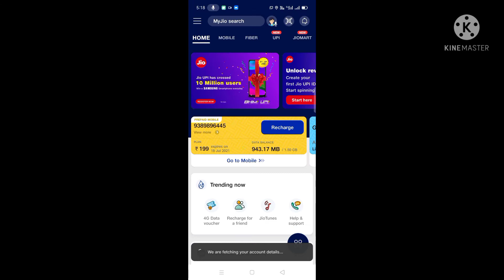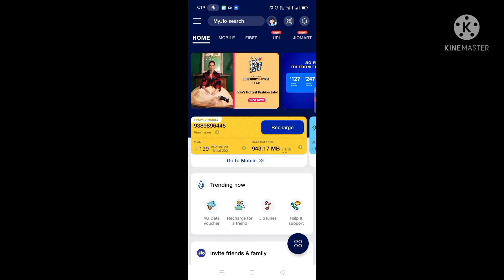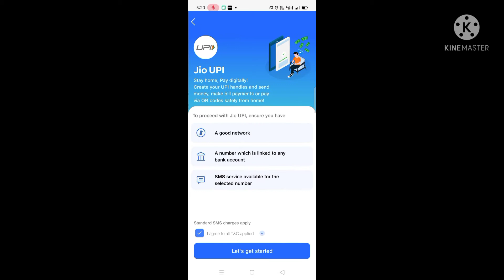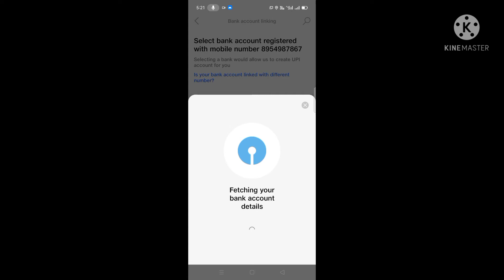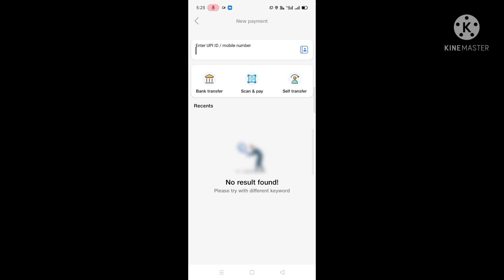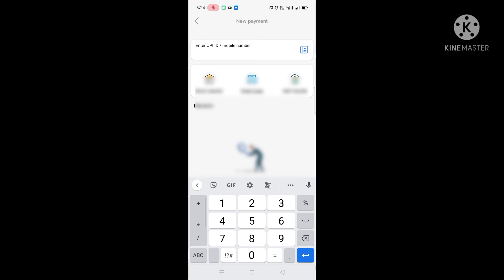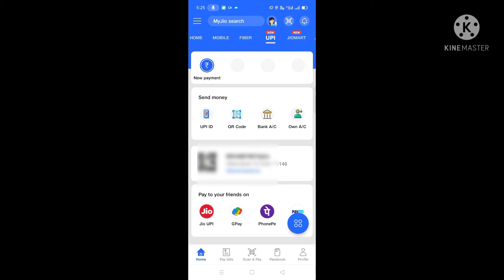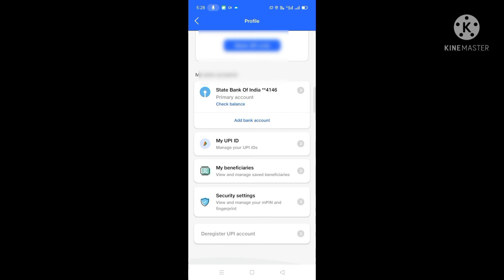jio upi id kaise banaye l how to create jio upi 2021l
jio main account kase link Karen
jio ki upi id kaise banaye
jio main account kase open Karen